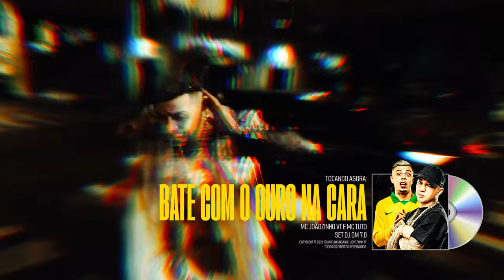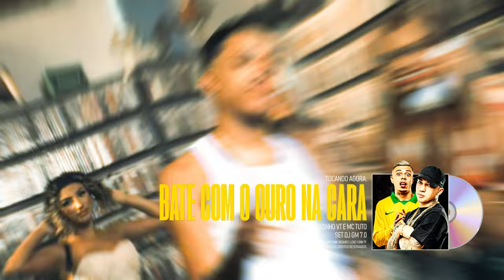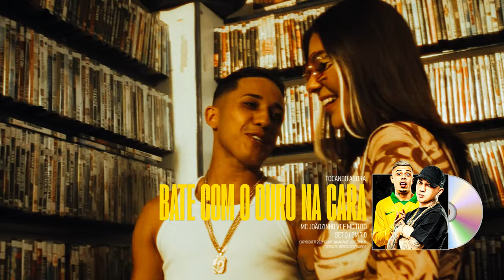NÓIS SÓ BATE COM O OURO NA CARA - MC Tuto e MC Joãozinho VT (Web Clipe)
NÓIS SÓ BATE COM OURO NA CARA - MC Joãozinho VT e MC Tuto (Web Clipe)

Genêro: Funk 2024
Artista(s): MC Tuto e MC Joãozinho VT
Música: NÓIS SÓ BATE COM OURO NA CARA, NÓIS SEGUE NA LIDERANÇÃ, ELA GOSTA DE VIVER COM OS DRA